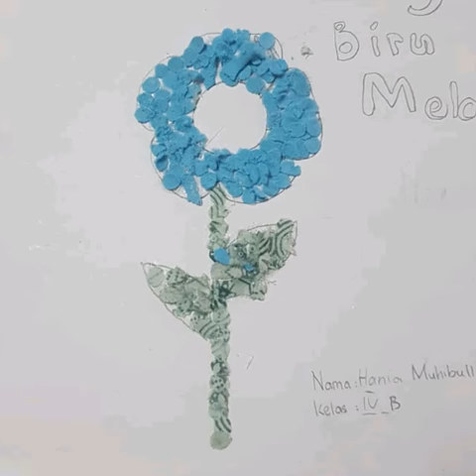SBD Kelas 4 SD SIM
Video from Muhammad Wasid